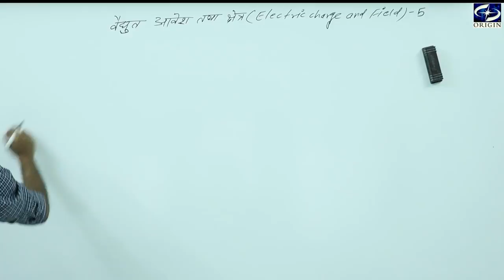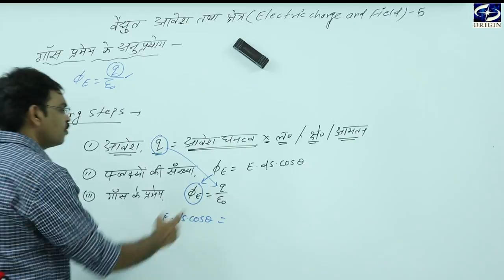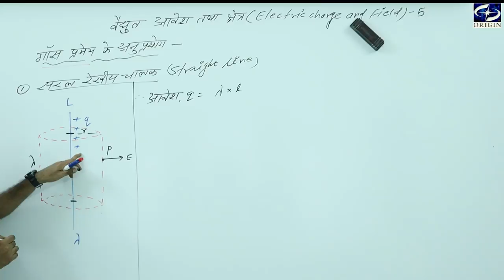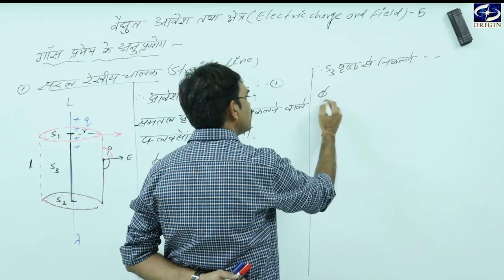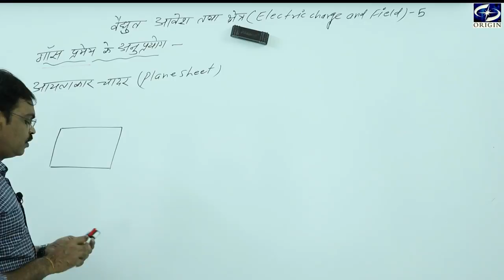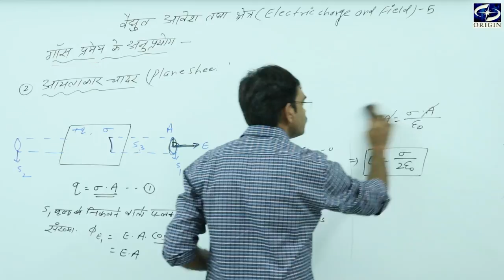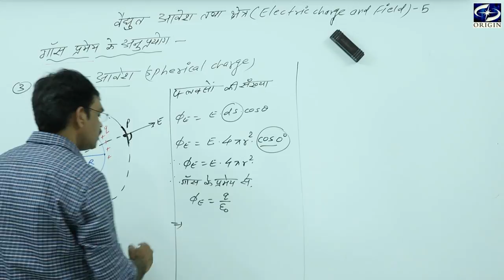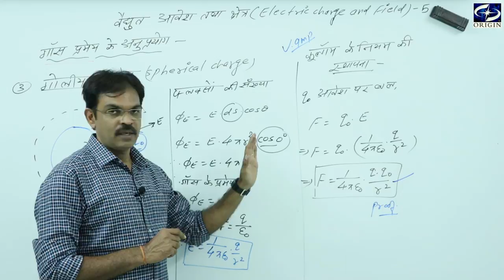विद्युत आवेश तथा क्षेत्र - 5 Physics Hindi Medium - 12 / IIT-JEE / NEET by - J.P.Sir